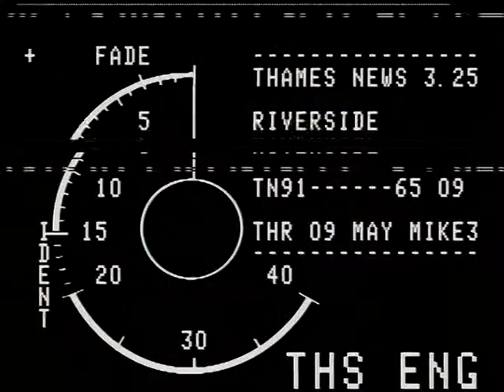TN-91-065-009 2.m4v | Thames News Archive Footage